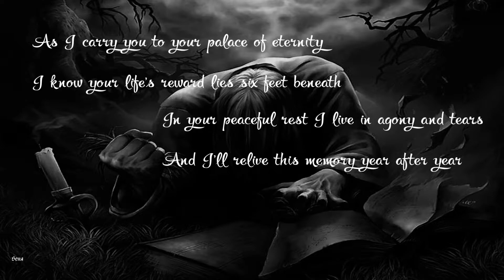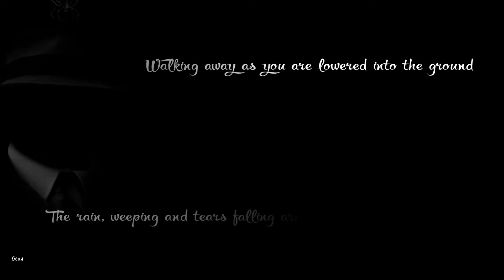Aminion -- A Farewell To Flesh